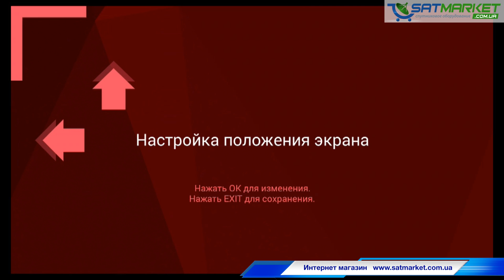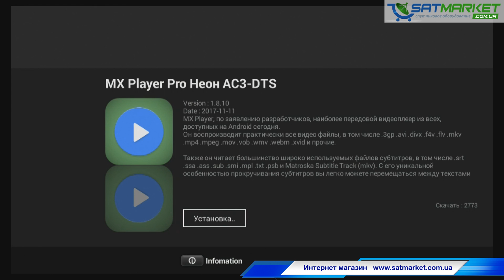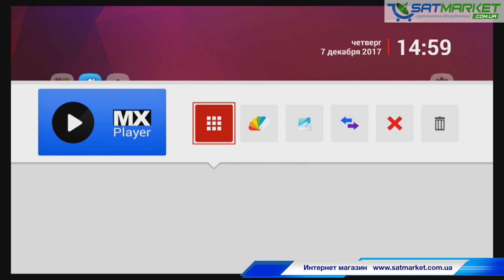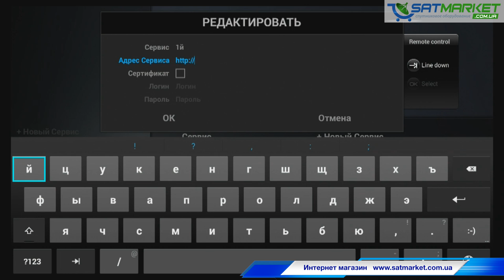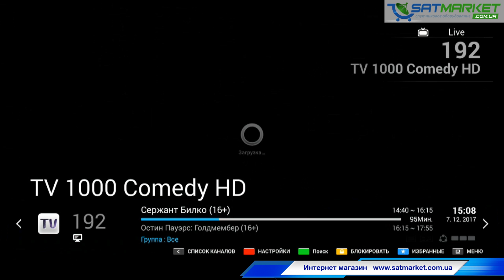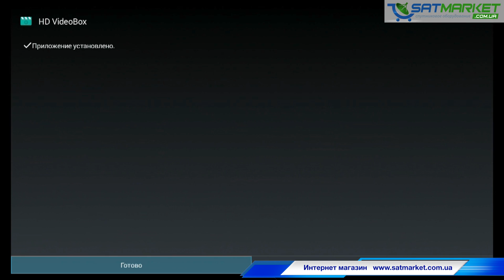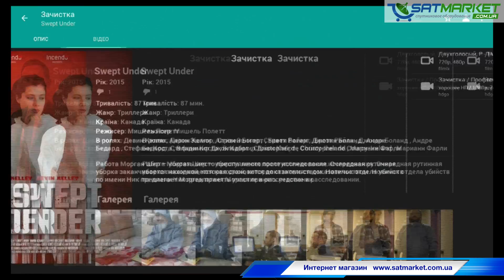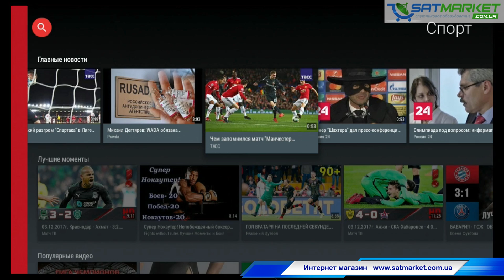OPENBOX A5 Mini прошивка, настройка, тест IPTV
Предлагаем вашему вниманию видео обзор прошивки OPENBOX A5 Mini. В видео обзоре OPENBOX A5 Mini мы продемонстрируем, как правильно прошить OPENBOX A5 Mini (обновить ПО OPENBOX A5 Mini) и произвести первичную настройку OPENBOX A5 Mini с настройкой самых необходимых программ. Прошивка OPENBOX A5 Mini очень простая и безопасная операция, занимает всего 2 минуты времени и проходит в автоматическом режиме. Также мы продемонстрируем загрузку IPTV каналов OPENBOX A5 Mini через stalker portal и используя обычный список IPTV каналов в формате M3U. Видео обзор прошивки OPENBOX A5 Mini создан специально для клиентов нашего интернет магазина

Купить OPENBOX A5 Mini можно по данной ссылке цена OPENBOX A5 Mini и подробное описание OPENBOX A5 Mini также доступны на нашем сайте.